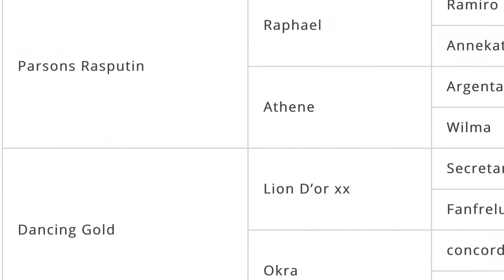SHW Prince George 16.2hh 4 yold gelding first time jumping away from home